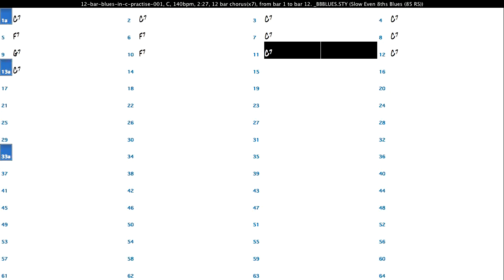12 bar blues in c practise 001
Practise file for C minor pentatonic scale.